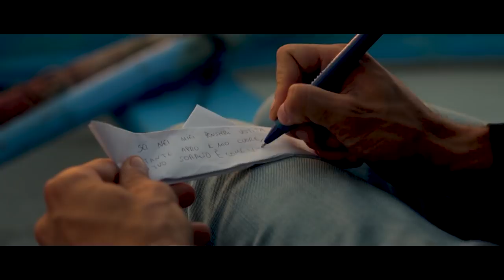Pompilio Turtoro Band - PREMIO MANENTE 2018 - Regia PIER LUIGI SPOSATO